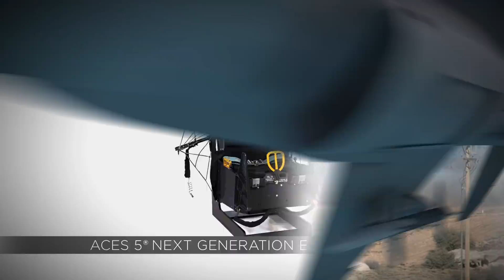ACES 5® Next Generation Ejection Seat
The latest addition to the UTC Aerospace Systems family of Advanced Concept Ejection Seats is ACES 5®. ACES 5® incorporates advanced safety upgrades compared to the legacy ACES II®, which is credited with saving more than 650 lives since being introduced in 1978.